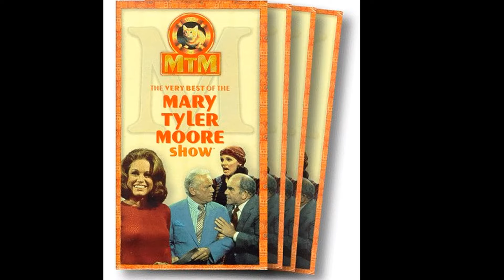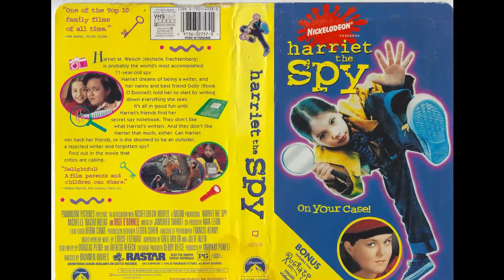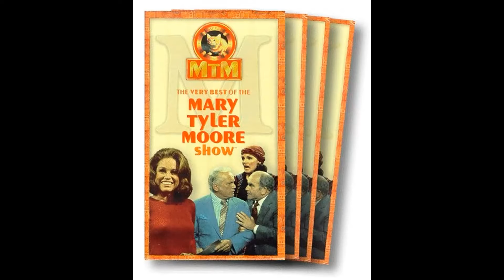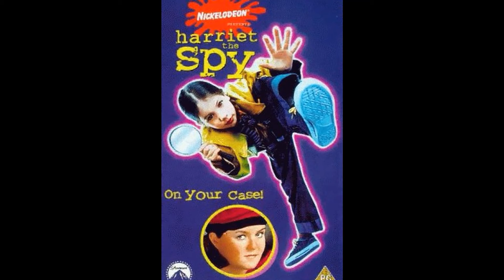Gimme a Break! TV Series - A Totally Messed Up Cinematic Journey: Navigating the Unwanted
Nell Carter as Nell Harper
Lara Jill Miller as Sam Kanisky
Lauri Hendler as Julie Kanisky
Kari Michaelsen as Katie Kanisky
Dolph Sweet as Chief Carl Kanisky
John Hoyt as Grandpa Stanley Kanisky
Joey Lawrence as Joey Donovan
Telma Hopkins as Addy Wilson
Howard Morton as Officer Ralph Simpson
Matthew Lawrence as Matthew Donovan
Rosetta LeNoire as Maybelle 'Mama' Harper
Jonathan Silverman as Jonathan Maxwell
Paul Sand as Marty
Rosie O'Donnell as Maggie O'Brien
Pete Schrum as Uncle Ed Kanisky
Jane Dulo as Grandma Mildred Kanisky
Harrison Page as Hamilton Storm
Don Bovingloh as Desk Clerk
Alvernette Jimenez as Angie
Don Sherman as Lester
Yvonne Wilder as Dr. Fran Roberts
Roslyn Kind as Female Student
Victoria Carroll as Applicant #1
Robin Bach as Cameraman
Jack Fletcher as Mr. Swackhammer
Rick Fitts as Andrew
Mark L. Taylor as Mr. Broderick
Raf Mauro as
Patrick Collins as Tim Donovan
James A. Watson Jr. as James Roland
Jay Johnson as Rev. Cunningham
Lynne Thigpen as Loretta Harper
Nat Bernstein as Murphy
Bonnie Urseth as Doris
Cliff Norton as Mr. Bickford
Hazel Shermet as Mrs. Larry Rhine
Nedra Volz as Maid
Grace Albertson as
Phil Leeds as Mr. Galotta
Magda Harout as
Patrick Puccinelli as
Louis Guss as
Donald Willis as
Don Frankel as Larry
John Otrin as Police Officer
Joseph Maher as Professor Dudley
Patrick Breen as Keith Dudley
Jack Carter as Corelli
Susan Marie Snyder as Linda
Rue McClanahan as Katrina